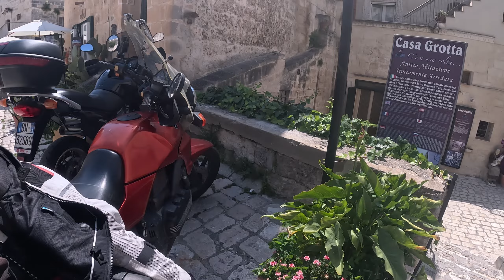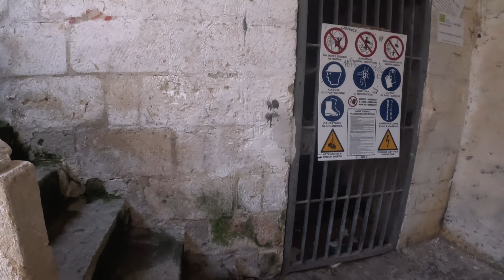S3 Afl 36 Een 30.000 jaar oude stad.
Hier in Calabrië ligt de geschiedenis echt op straat. We rijden van de ene historische plek naar de andere. Bezoeken Sassi (di Matera). De vele duizenden jaren oude stad uitgehouwen uit de rotsen.